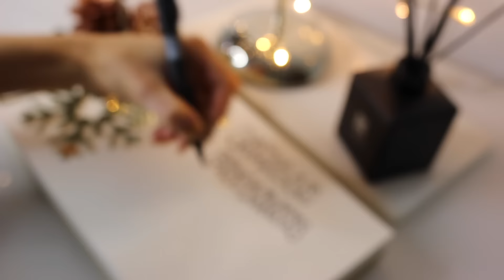VIDMAS 2015 | Dec 1, The Intro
MERRY VIDMAS! Get ready for 24 days of joy, laughter, and lots of happiness (Y)
Use hashtag CamisVidmas2015 on Instagram & share your Christmas pictures with me xx

WHAT I WEAR:

Sweater: By Malene Birger
Rings: Georg Jensen, Birgitte Munch & Julie Sandlau
Nail Polish: Bobbi Brown, "Scotch"
Lipstick: Anastasia, Liquid Lipstick "Pure Hollywood"

Please be kind and respect the work that I put into my videos, yet I am very open to receive comments and also constructive criticism! :-)

Thank you very very much for reading this and watching my video!